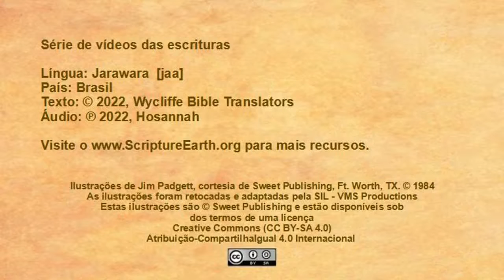Jarawara - Luke 5:17-26 “Jesus heals a paralytic” [jaaW]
Scripture Videos in Jarawara  of Brazil. [jaaW]